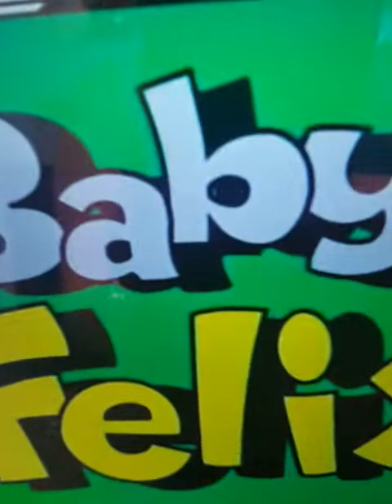baby felix and friends adventure in the old castle💗💘💝💞💟💟💖💕💔💓💜💛💚